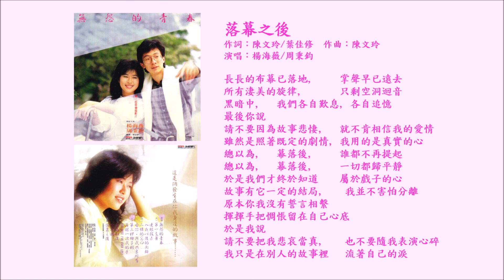落幕之後~楊海薇周秉鈞